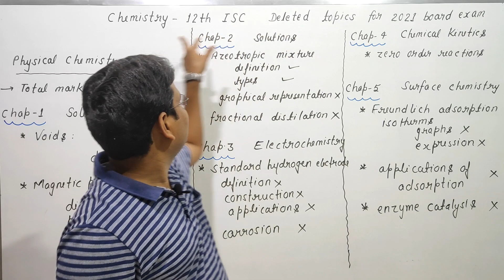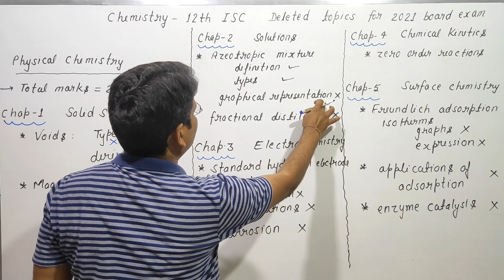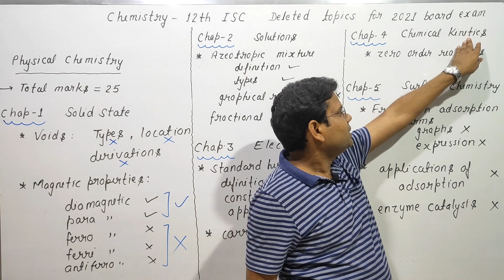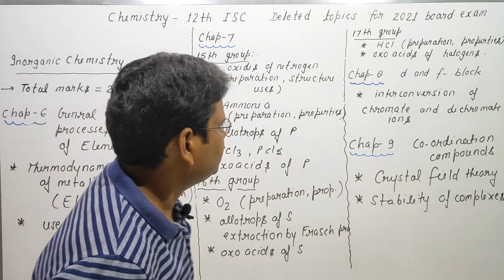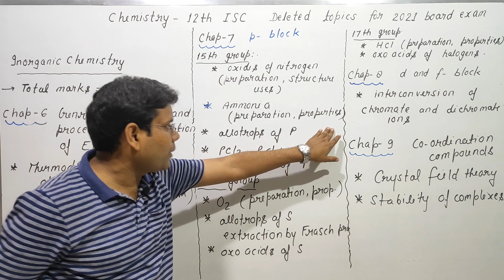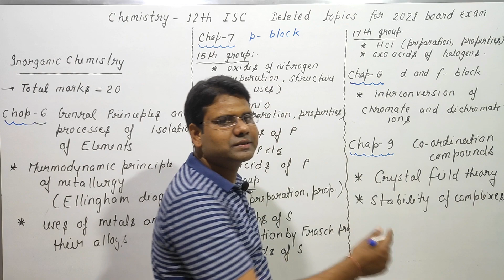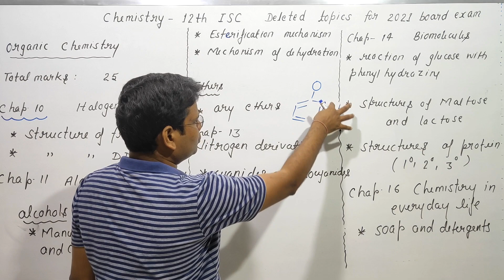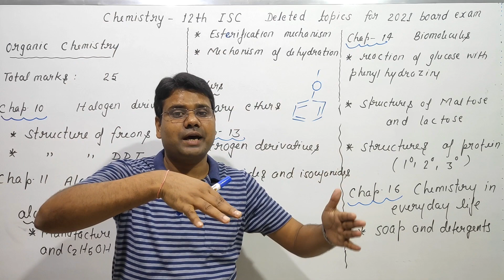Class 12th ISC Chemistry New Syllabus 2021 | Deleted Topics of Chemistry class 12th ISC Board